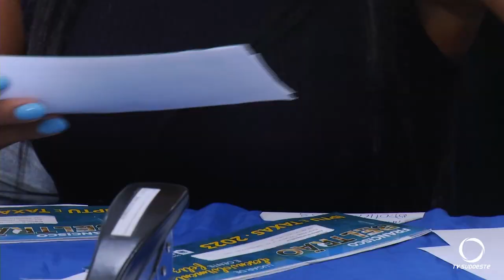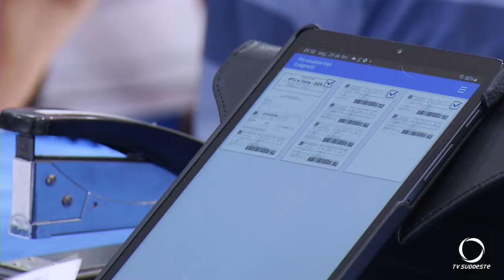Francisco Beltrão inicia entrega de carnês do IPTU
Gestão Pública: O contribuinte deve comparecer com um carnê de anos anteriores ou com os documentos do imóvel e pessoais.